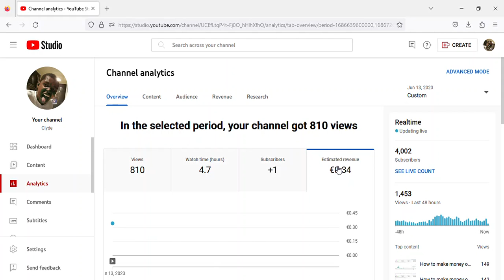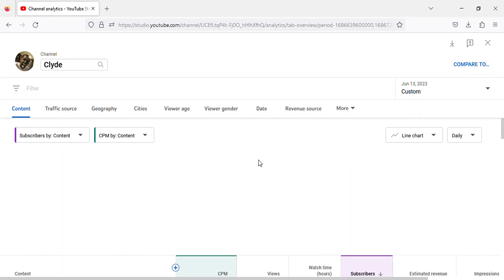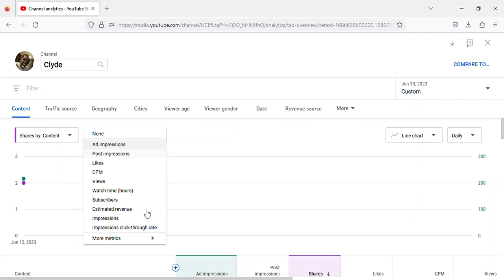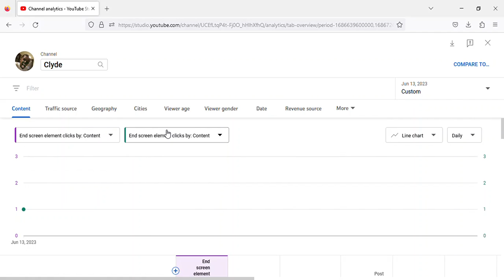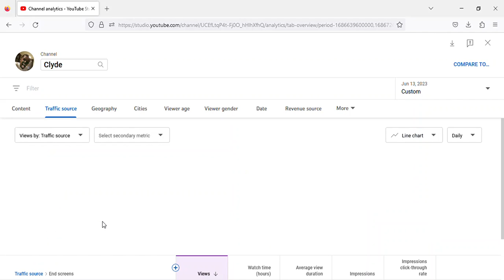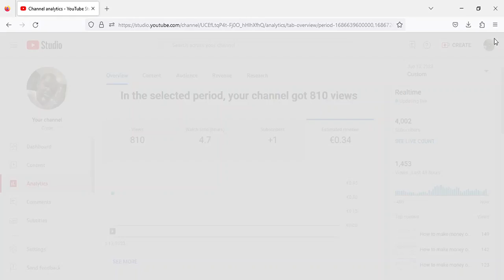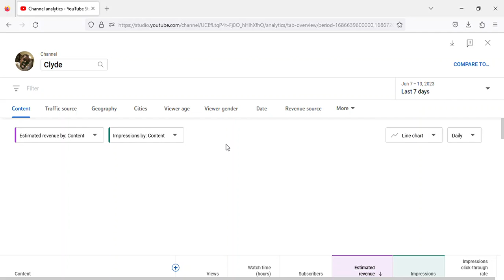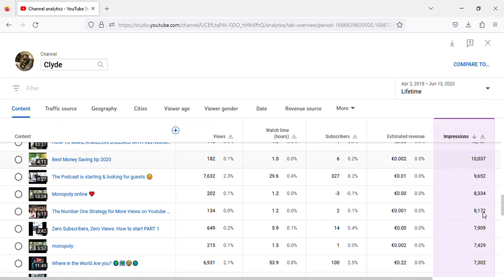How to make money online - Tuesday, 13 June, 2023